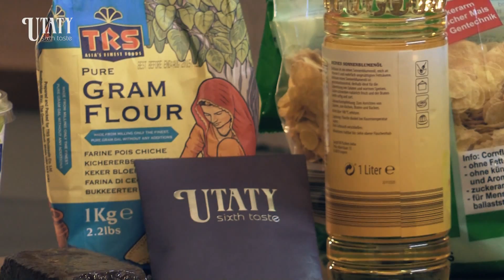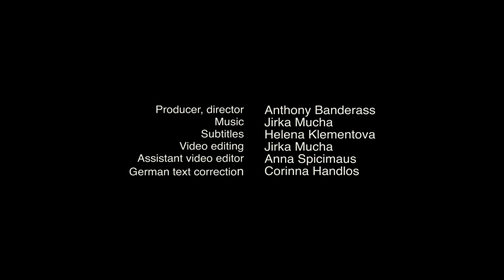TOFU PANIERT/vegan/knusper Räuchertofu/Käse der Asien/Tofu mit Cornflakes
Tofu paniert und frittiert.
Zutaten:
250 g Räuchertofu weich
2 EL Soja Joghurt Natur
4 EL Kichererbsenmehl
2 Hand voll Cornflakes
1 TL Gewürzmischung ANTHONY SPOON
100 ml Pflanzenöl
Salz

Zubereitung:
Geben Sie die 2 EL Soja Joghurt zusammen mit den 100 ml Wasser und den 4 EL Kichererbsenmehl  in eine Schüssel. Gut verrühren.  Geben Sie 1 TL ANTHONY SPOON zu der Mischung. Nach Ihrem persönlichen Geschmack können Sie auch noch ½ TL Salz zugeben.   Nochmals gut verrühren. Fertig ist die Grundlage für die Panade. Den Tofu in dünne, aber nicht zu dünne Scheiben (ca. 0,5 cm) schneiden. Ist der Tofu zu dünn geschnitten, wird es schwerer ihn zu panieren und zu frittieren. Die Cornflakes fein zerbröseln. Nun den Tofu panieren. Zuerst in der Joghurt-Mischung wenden, so dass er von allen Seiten gut damit bedeckt ist. Dann in die Cornflakes legen. Am besten auch Cornflakes oben auf den Tofu geben und dann festdrücken. Panieren Sie den Tofu von allen Seiten.  Zum Anbraten das Öl in der Pfanne erhitzen. Das Öl muss unbedingt heiß sein. Dies lässt sich leicht überprüfen in dem man einfach ein paar Cornflakes in das Öl legt. Bilden sich Bläschen an den Cornflakes ist es heiß.  Die Tofu Scheiben von allen Seiten goldbraun frittieren. Dies dauert ca. 6 Minuten je nach Herd. In einem Sieb abtropfen lassen.
Dazu empfehlen wir Kartoffeln oder Kartoffelpüree und Gemüse.